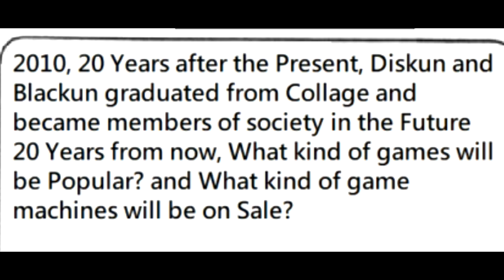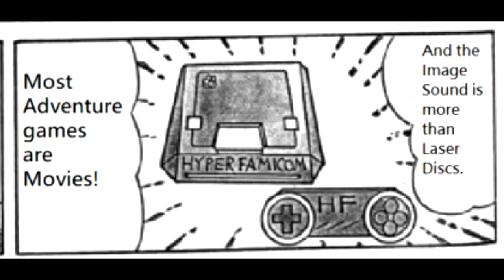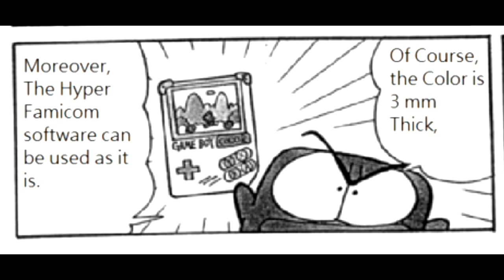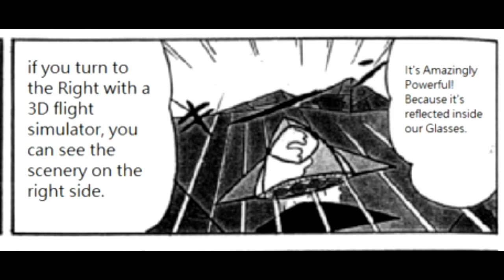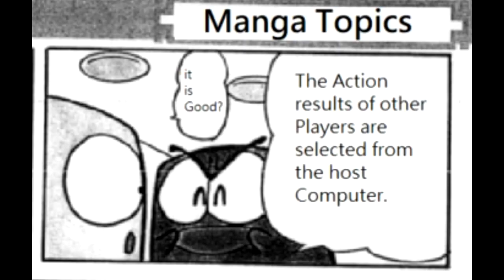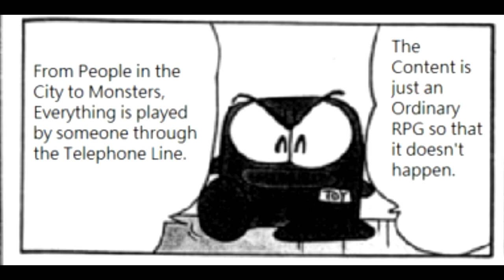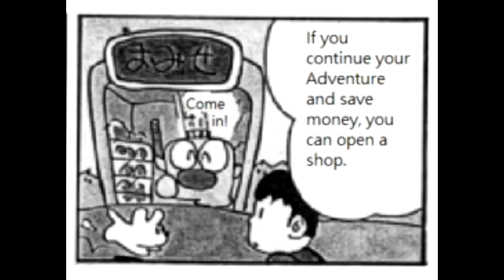Diskun's Manga Topics - The Future (Comic Dub)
Wow! looks like i'm the First Person on Youtube to ever to a Comic Dub of Diskun's Manga Topics.
just in case you guys are curious, I am the One who Translated this Manga, so there you go!

Shouts out to MamonStar761 for adding the Unique SFX and BGM Music in this Video!

Lord Monoarch (MD) - Track 04
Ace of Spades - BlackJack
Magical Chase - What a Relief…! Part 1

All BGM belong to their Respectful Owners!